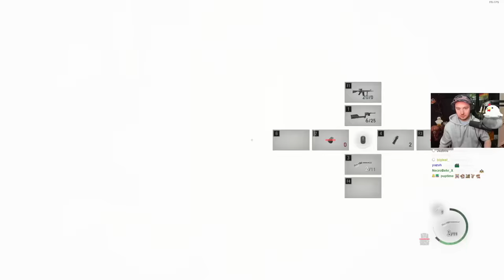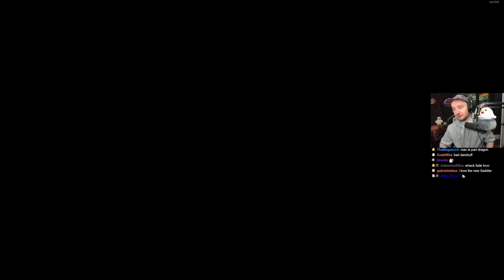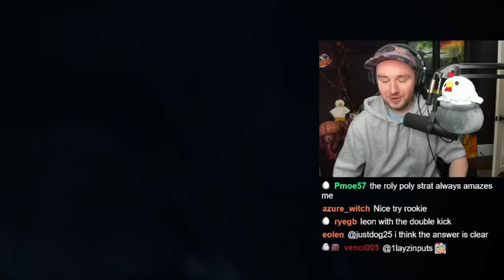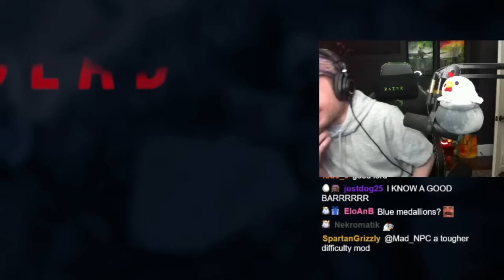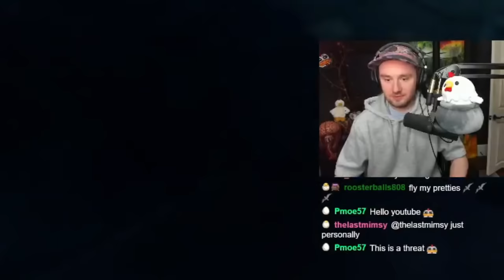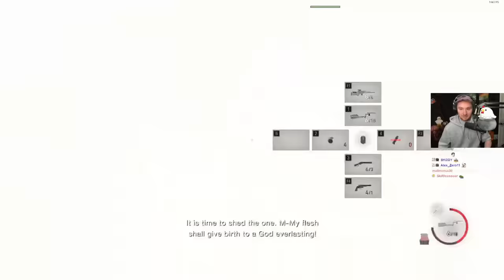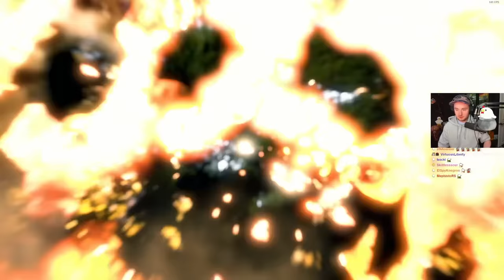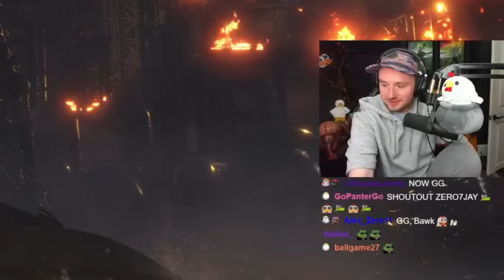This Mod Makes Me HATE RE4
This RE 4 mod was WAY HARDER than the original game